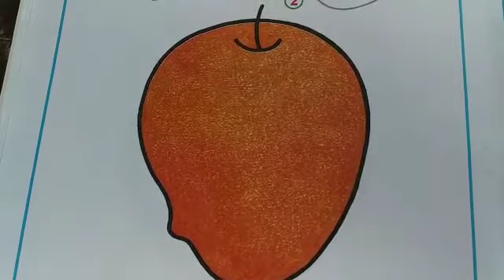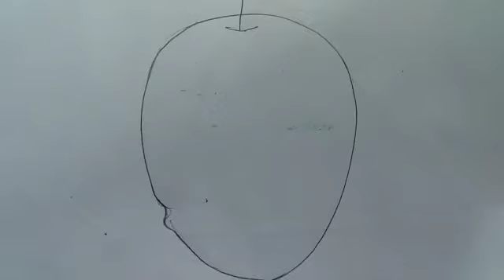Class I Drawing class 2021(P-18,22)